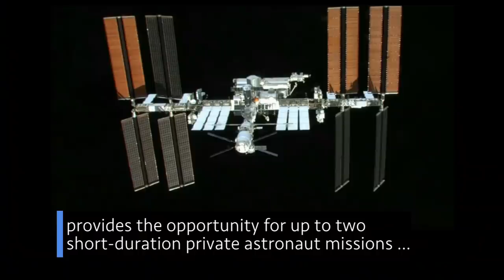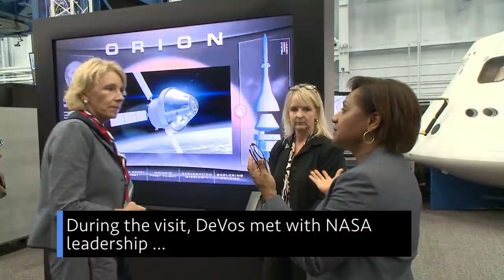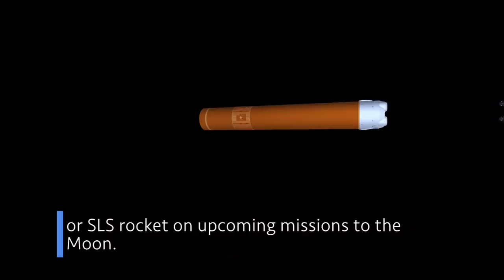Opening the International Space Station for Commercial Business on This Week @NASA – June 7, 2019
The International Space Station is open for commercial business, another space station resupply mission successfully completed, and making a virtual landing on the Moon … a few of the stories to tell you about – This Week at NASA!

This video is available for download from NASA's Image and Video Library